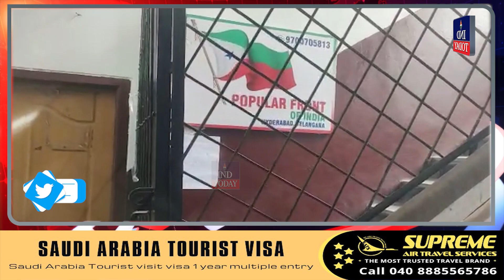nia seized pfi office in oldcity || IND Today